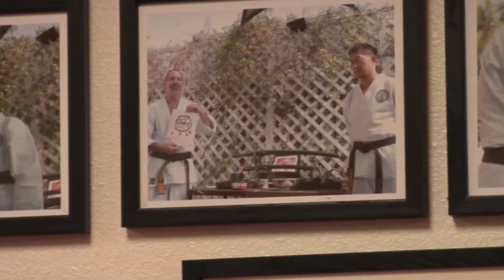World Martial Arts Training Center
An introduction to the teachings and values of Chang Moo Kwan Taekwondo at our studio the WMATC presented by Master Wilson Wong.